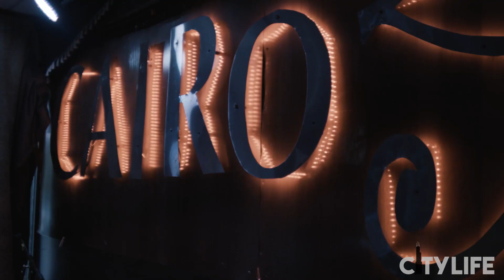K-Zam Vs Darnell Reese Show Recap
SONG - WE LIT FT. DARNELL REESE PROD. BRADLEYCARTER

SHOOT BY - CITY LIFE PRODUCTIONS